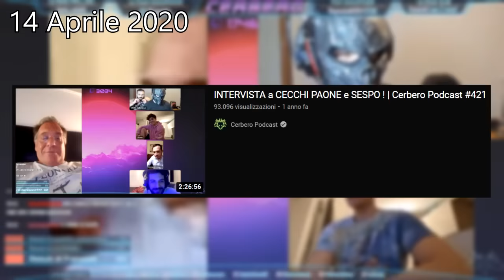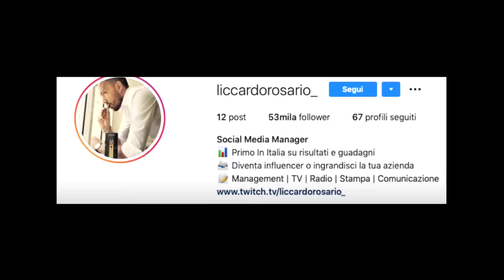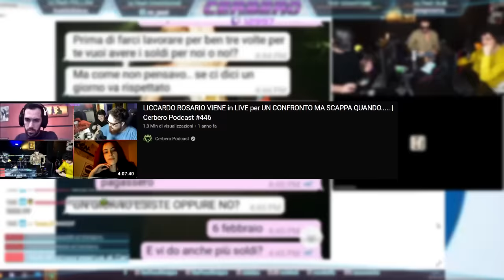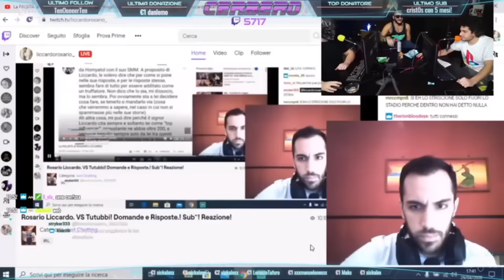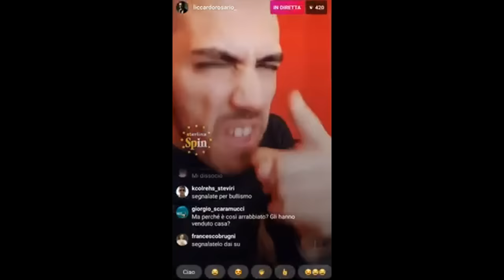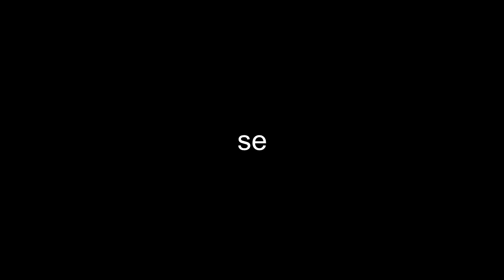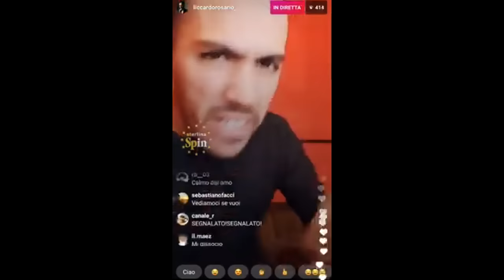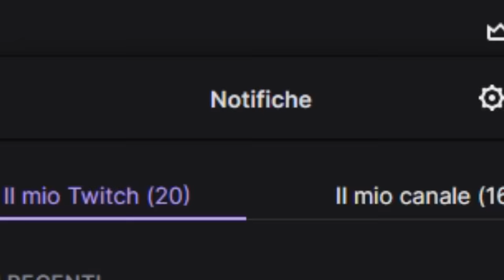Tutta la storia di LICCARDO ROSARIO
Liccardo Rosario trattino basso storia d'Italia
La storia di Liccardo Rosario dal cerbero podcast ad oggi

Capitoli:
0:00 La Genesi del Villain
2:14 Inizia Lo Spettacolo
4:12 Si scrive la Storia
11:38 Chi non Muore si Rivede
15:04 Familia!
23:01 Dr Licky & Mr Don
25:40 Il Declino
29:53 Ultimo Capitolo